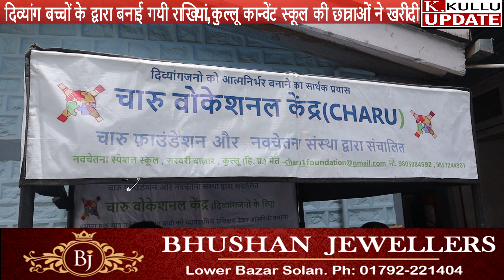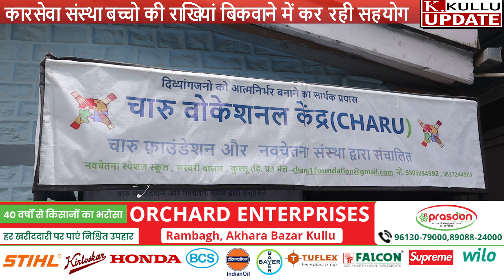सेवा भी,सन्देश भी,दिव्यांग छात्रों ने बनाई है राखियाँ,स्कूली छात्राओं ने खरीदी